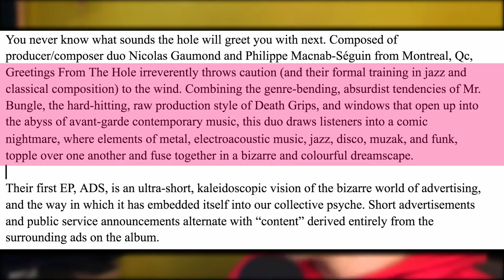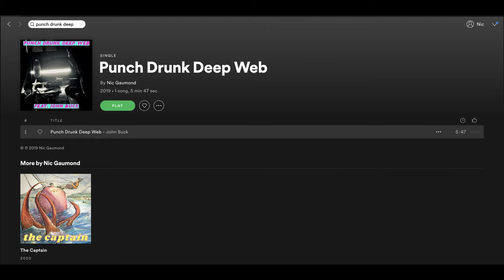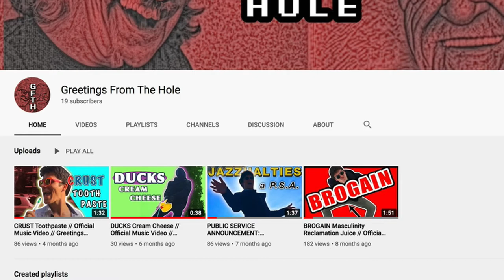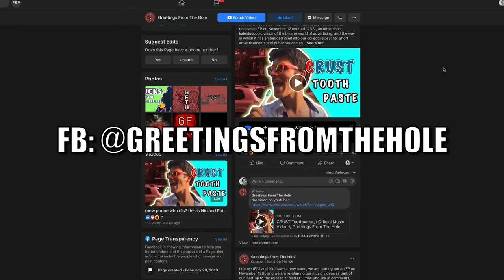you probably wouldn't like this band...//greetings from the hole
Greetings From The Hole is a new project of mine - a collaboration with Philippe Macnab-Séguin!

We have been making music together in a variety of settings for over 10 years, and we finally some new music to share!

This project began as jam sessions, and short recording projects, turning into an EP of fake advertisements.

Our EP comes out November 12th on all streaming platforms!

Here is our bio:
You never know what sounds the hole will greet you with next. Composed of producer/composer duo Nicolas Gaumond and Philippe Macnab-Séguin from Montreal, Qc, Greetings From The Hole irreverently throws caution (and their formal training in jazz and classical composition) to the wind.

Combining the genre-bending, absurdist tendencies of Mr. Bungle, the hard-hitting, raw production style of Death Grips, and windows that open up into the abyss of avant-garde contemporary music, this duo draws listeners into a comic nightmare, where elements of metal, electroacoustic music, jazz, disco, muzak, and funk, topple over one another and fuse together in a bizarre and colourful dreamscape.

Their first EP, ADS, is an ultra-short, kaleidoscopic vision of the bizarre world of advertising, and the way in which it has embedded itself into our collective psyche. Short advertisements and public service announcements alternate with “content” derived entirely from the surrounding ads on the album.

Are you stuck on a song? Would you like feedback on a work in progress? Do you need a collaborator?
For a limited time I'm running a free beta-program for Songwriting and Production consultations. If you are interested, fill out the contact form on my website and apply to the free beta program!